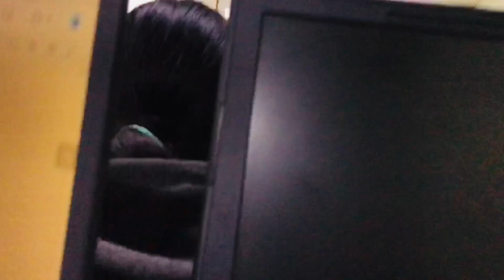Horn*y puppy in college vlog 😂| new vlog